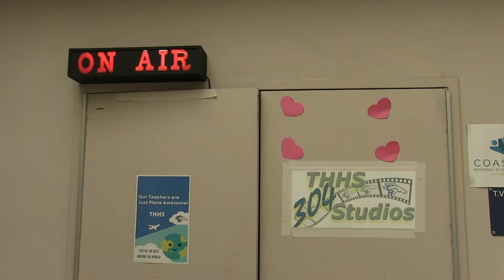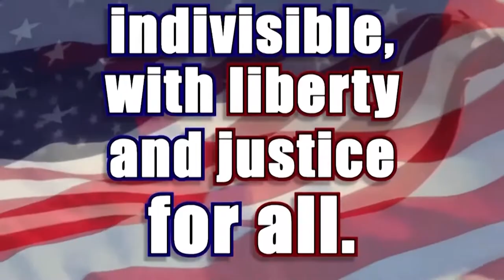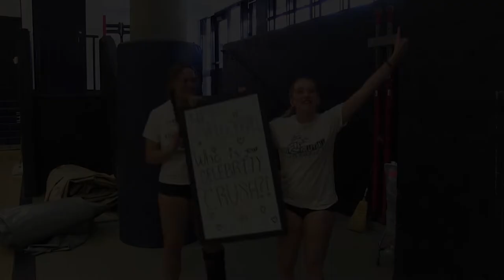Mustang Morning News || Friday show Episode 18 || 10/7/22